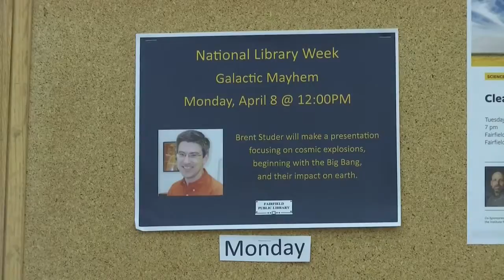National Library Week